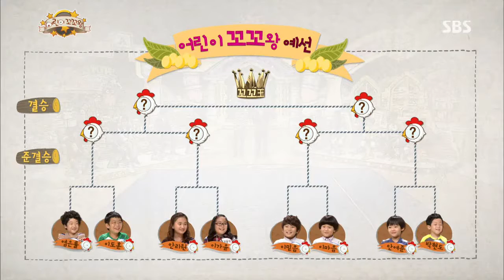2013-09-28 스타주니어쇼 붕어빵 #37(8)